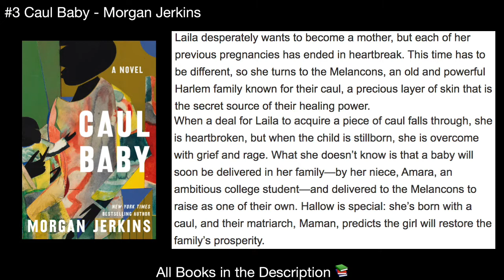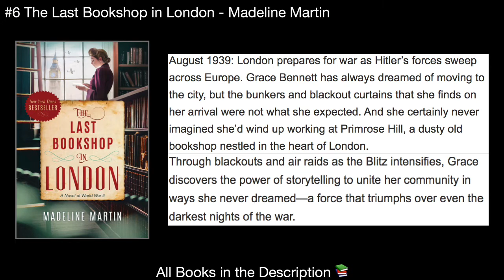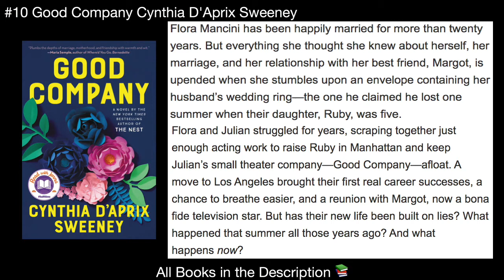BEST BOOKS OF THE MONTH APRIL (US TOP 10) Monthly Update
Short Summaries of Books of different Authors in Video format, clearly and chronologically structured. Find fast Informations of Books & Bibliographies below and Save Time by searching.
🔴 All Books, Kindles and Audibles you want to Read are here ⬇️

#1 Broken (in the best possible way) - Jenny Lawson
US -- UK
#2 Of Women and Salt - Gabriela Garcia
US -- UK
#3 Caul Baby - Morgan Jerkins
US -- UK
#4 The Good Sister - Sally Hepworth
US -- UK
#5 Gold Diggers - Sanjena Sathian
US -- UK
#6 The Last Bookshop in London - Madeline Martin
US -- UK
#7 The Final Revival of Opal & Nev - Dawnie Walton
US -- UK
#8 Mirrorland Carole - Johnstone
US -- UK
#9 The Five Wounds - Kirstin Valdez Quade
US -- UK
#10 Good Company - Cynthia D'Aprix Sweeney
US -- UK

✅ Listen Anywhere you Like your Favorite Books. Get Motivated and Learn Something New! 🌀Start a --FREE 30-DAY-- Audible Trial Now!
US -- UK